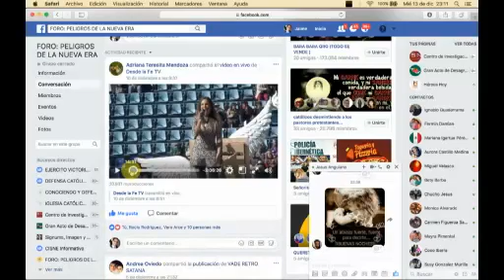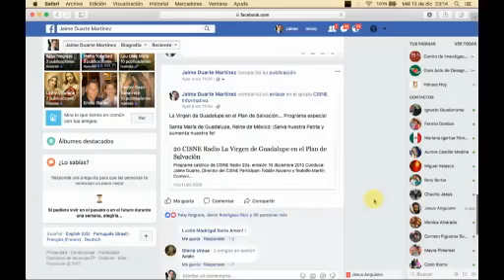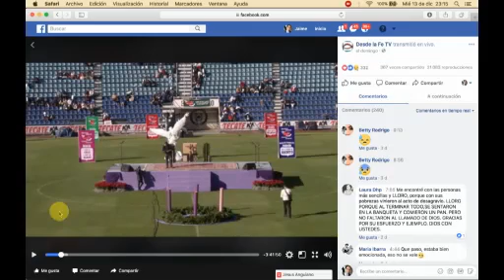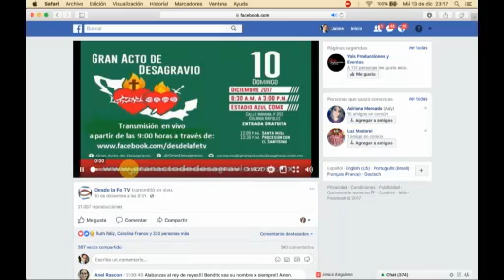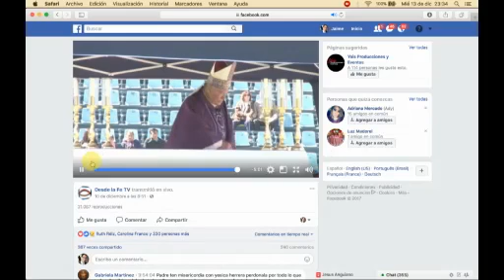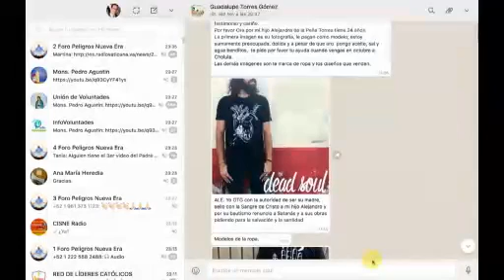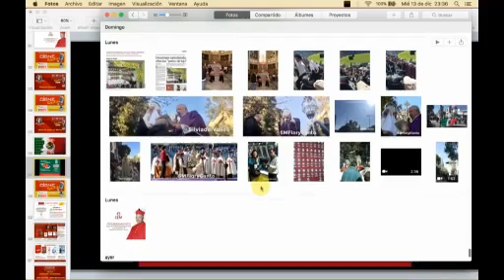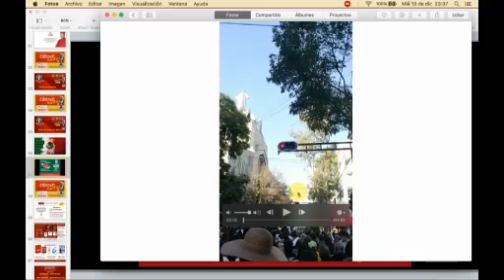124 CISNE Radio resumen Gran Acto de Desagravio Reparación Consagración toma espiritual CDMX